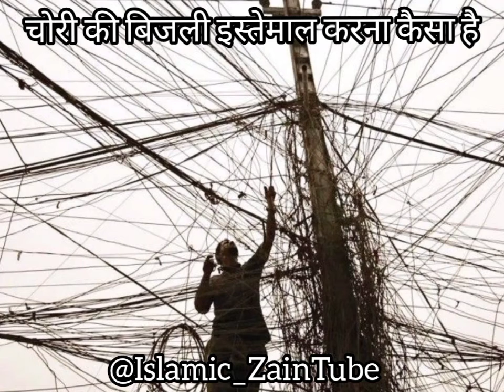Kya Chori Ki Bijli Se Bana Khana Haraam Ho Jaata Hai.| @MuftiTariqMasoodSpeeches♥️trend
Kya Bijli Chori Kar Sakte Hai.| @MuftiTariqMasoodSpeeches ♥️ islam chori haraam halal bijli reelitfeelit reelkrofeelkro trend trendshort trendingstatus trendingshorts trendingvideo trends .